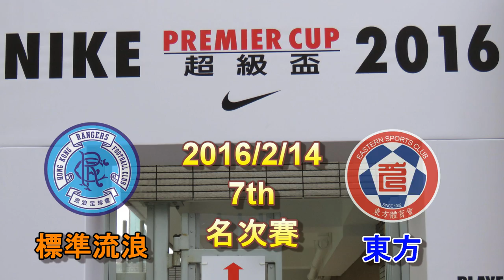標準流浪vs東方(2016.2.14.超級盃第七位名次賽)精華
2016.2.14.蒲崗村仿真草塲 13:05 標準流浪(橙) 1 : 3 東方(藍)